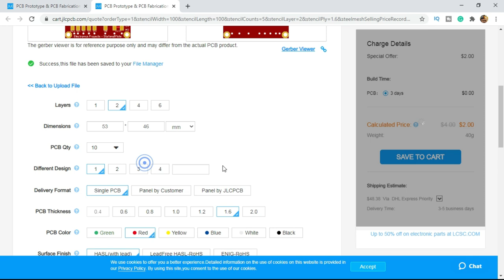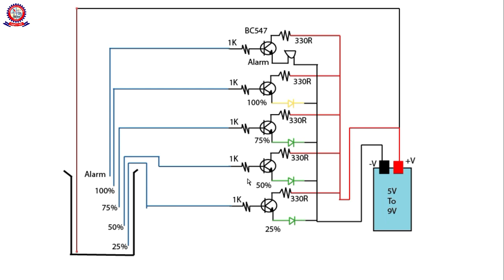Water Level Indicator ⚡ with 4 Transistor in Bangle 🔥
How To Make Water Level Indicator ⚡ with 4 Transistor in Bangle 🔥

In This Video, I will show with you how to make a simple water level indicator project which is super easy. You just need five transistors, Ten Resistor, Five LED,  One Buzzer & 5 Volt adapter, or charger or 5 to 9V battery. Then you can go make this device easily. I hope you see this till then end.